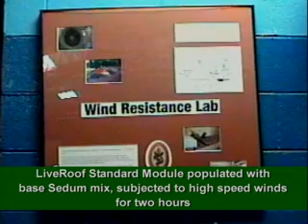Green Roof Wind Test: LiveRoof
This green roof wind test video demonstrate the value of prevegetation.  Prevegetated LiveRoof modules are capable of resisting high speed winds.  This likely is not true of sparsely vegetated green roofs.

This test is not intended to address wind uplift issues, which are entirely separate issues that should always be addressed by a competent engineer.